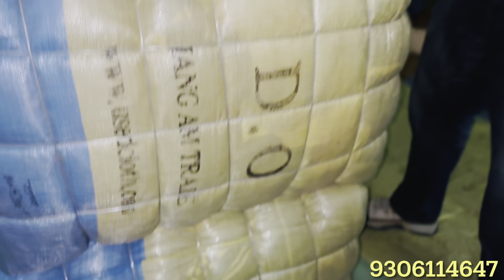50 बेल का Review | अमेरिका , यूरोप , कोरिया , चाइना , ताइवान का कपड़ा मिलेगा आपको यहाँ | 9306114647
Come and join Export Surplus business with us and learn how you can earn money. We will provide best possible ideas to increase your business goal.

We are delivering to all zones in India(Each and every cities and villages also).
Save this number for Regular updates on new stock. Check My Whatsapp Status -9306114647

ADDRESS
SHUBH COLLECTION
WAREHOUSE: - NEAR KUBER DHARM KAANTA, BARSAT ROAD, NOORWALA, PANIPAT , HARYANA 132103

1. Whatsapp Channel ( Daily New Updates )

2. Youtube Channel ( New Full Videos )

3. Catalog Sample
हमारे  Whatsapp पर Products के विवरण का Link ——

export surplus,export surplus warehouse
cheapest export surplus
export surplus panipat
surplus clothes warehouse
export surplus wholesale market in panipat
export surplus clothes,export surplus garments,cheapest export surplus market in panipat
export surplus panipat
mens export surplus
export garments
surplus clothes
super export surplus
surplus winter clothes,export surplus summer collection,export surplus mens wear
delhi export surplus export surplus
cheap export surplus
branded clothes in cheap price in panipat
export surplus
export surplus t-shirt kolkata
branded tshirt
tshirt
branded shirt
branded jeans
design tshirt
branded t shirt
branded tshirts
branded tshirt patna
branded clothes
branded tshirts panipat
branded quality tshirt
girls t shirt branded
branded t shirts for girls
branded formal shirt
branded tshirt wholesale market
branded shoes
zara tshirt
best t shirt brands
branded tshirt wholesale market panipat
branded shirts in panipat